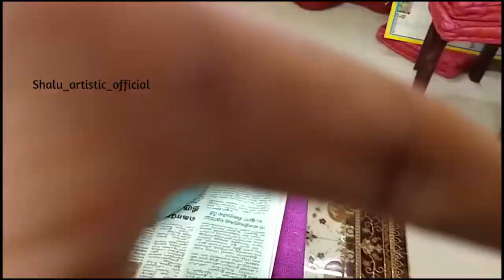Repainting an old🎨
loard krishna statue
Self taught artist- @shalu_artistic_official
do follow our account to know more ideas ...!